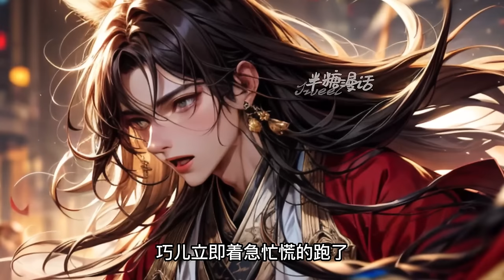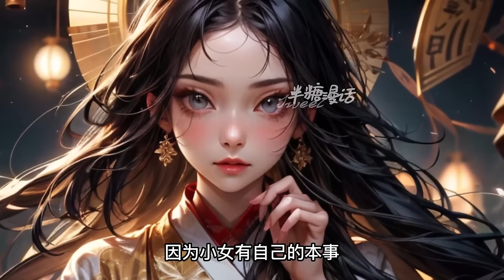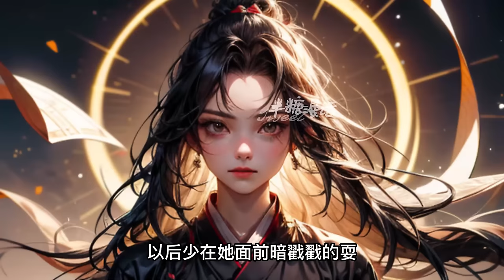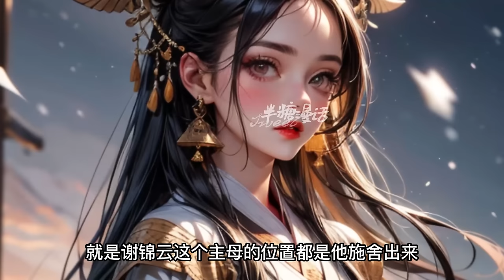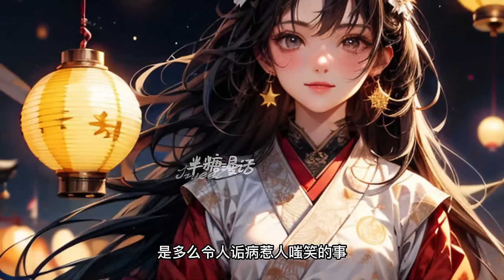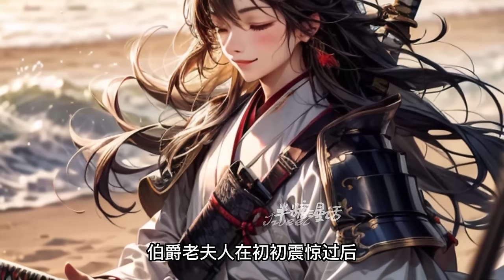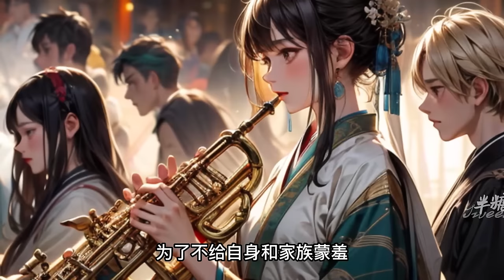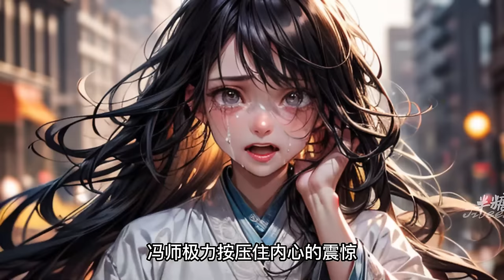【完结】《宠妾灭妻夺嫁妆？废你满府嫁皇家》前世，我管理后宅，悉心教养庶子庶女，保住侯府满门荣华，最后却落得一杯毒酒，遗臭万年。再次醒来，我重回到了前世#小说